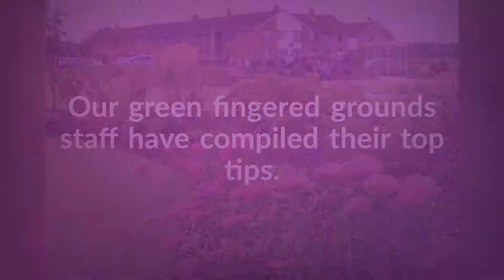Gardening Tips for Tenants